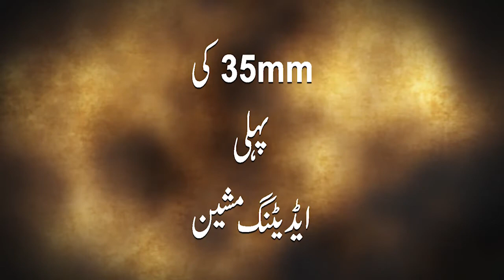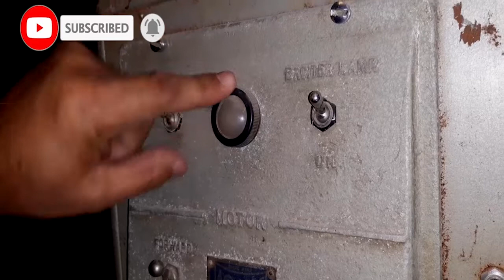First 35mm Cine Editing Machine, Moviola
Pakistan Golden Places is a channel, where you can watch exclusive videos all around the Pakistan.
Video Detail
Iwan Serrurier's original 1917 concept for the Moviola was as a home movie projector to be sold to the general public. The name was derived from the name "Victrola" since Serrurier thought his invention would do for home movie viewing what the Victrola did for home music listening. However, since the machine cost $600 in 1920 (equivalent to $7,800 in 2020), very few sold. An editor at Douglas Fairbanks Studios suggested that Iwan should adapt the device for use by film editors. Serrurier did this and the Moviola as an editing device was born in 1924 with the first Moviola being sold to Douglas Fairbanks himself. Ninety-four years later, a framed copy of the original receipt still resides at Moviola, the company, in Hollywood.

Many studios quickly adopted the Moviola including Universal Studios, Warner Brothers, Charles Chaplin Studios, Buster Keaton Productions, Mary Pickford, Mack Sennett, and Metro-Goldwyn-Mayer. The need for portable editing equipment during World War II greatly expanded the market for Moviola's products, as did the advent of sound, 65mm and 70mm film